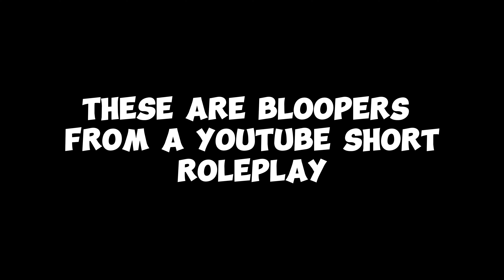Fortnite Roleplay Bloopers 🤣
This video was just for entertainment and bloopers from a youtube short video.

People that were in this video;